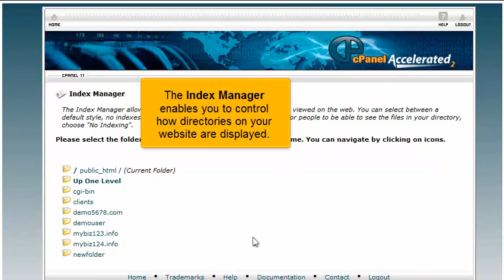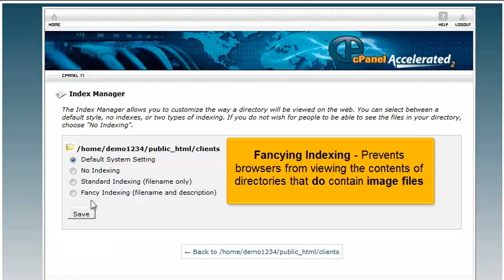How to use the Index Manager in cPanel 11.32 x3 (2012)